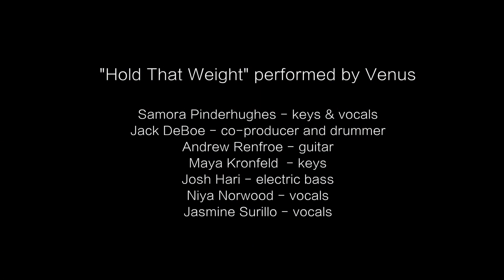"Hold That Weight" by Venus: Samora Pinderhughes (feat. Jack DeBoe) on The Checkout Live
"Hold That Weight" performed by Venus

Samora Pinderhughes – keys & vocals
Jack DeBoe – co-producer and drummer
Andrew Renfroe — guitar
Maya Kronfeld  -- keys
Josh Hari – electric bass
Niya Norwood — vocals
Jasmine Surillo - vocals

Recorded on July 19th 2018  at Le Poisson Rouge in New York City.

Producer: Simon Rentner
Music Mix: David Tallacksen
Video: Corey Goldberg with assistance from Chris Tobin and Anthony Nieves